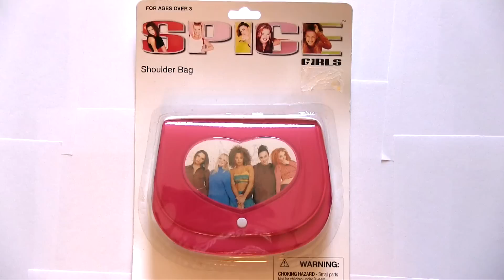Nardwuar vs. YesJulz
Nardwuar interviews YesJulz at SXSW 2017 in Austin, Texas, USA! Special thanks to Tyler Williams, Melissa O'Brien, Jazz One & Diana C. Guadarrama ! Doot doo !

Doot doo !